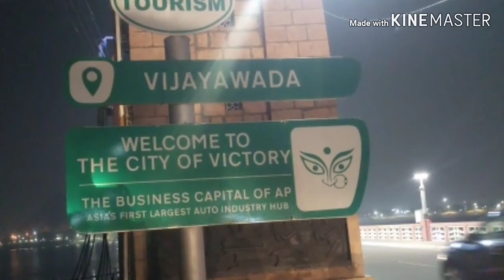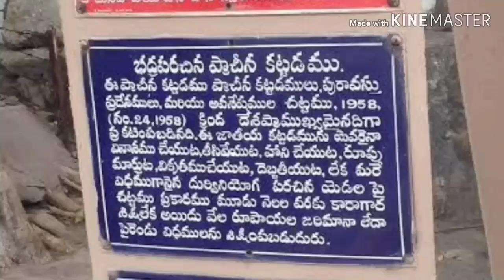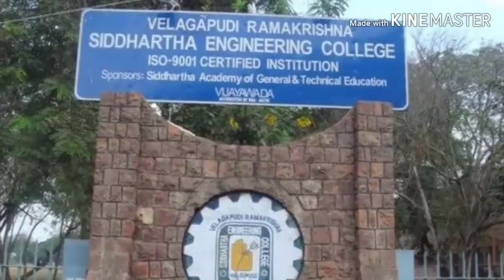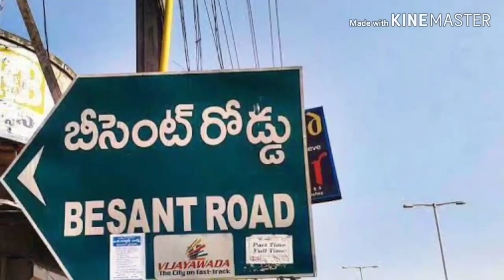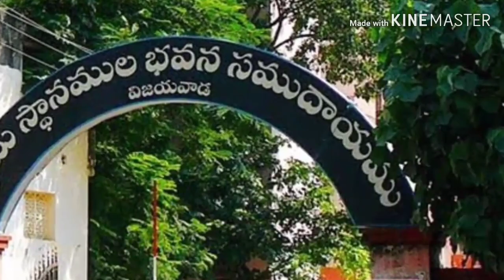20 INTERESTING FACTS ABOUT VIJAYAWADA విజయవాడ గురించి 20 ఆసక్తికర విషయాలు.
Talking about vijayawada facts in our vision,
vijayawada facts and about vijayawada bus stand, vijaywada railway station, Gandhi hills,

prakasam barrage, undavalli ghalu, modhalraju puram guhalu,